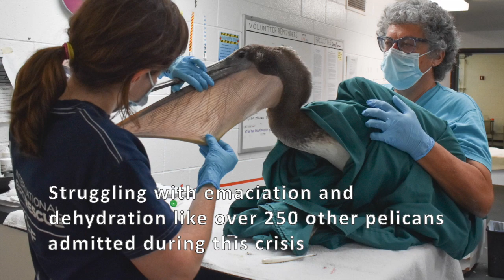Brown Pelican Getting Third Chance at Survival in the Wild Amid California Pelican Crisis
Blue-banded Brown Pelican Y83 was admitted to Bird Rescue's Los Angeles wildlife center after he was found disoriented in a soap store, suffering from emaciation and dehydration. He was previously rehabilitated at Bird Rescue in January 2021 from fish hook injuries, when he received his Y83 blue band. He continues to recover alongside over 250 other pelicans who are experiencing similar symptoms during this unexplained crisis.